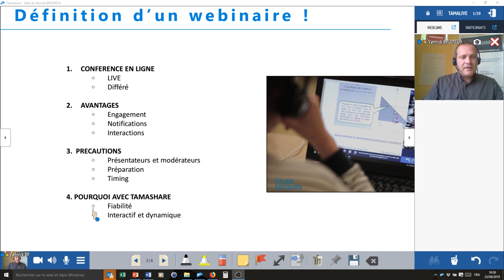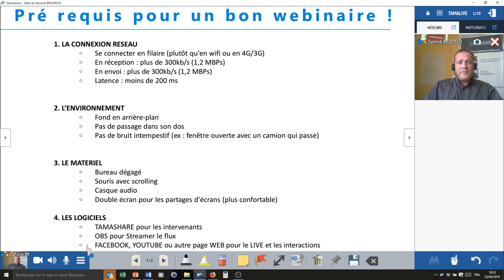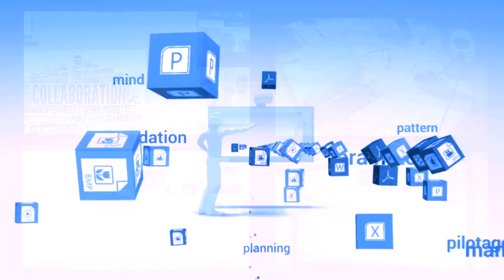Qu'est ce qu'un webinaire ?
Très en vogue les webinaires inondent la toile ! Rapide tour d'horizon du sujet.